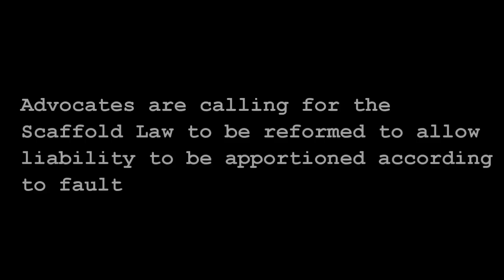Victims of the Scaffold Law: Trailer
New York's obsolete and unjust "Scaffold Law" is imposing tremendous costs on our state's small businesses and taxpayers.